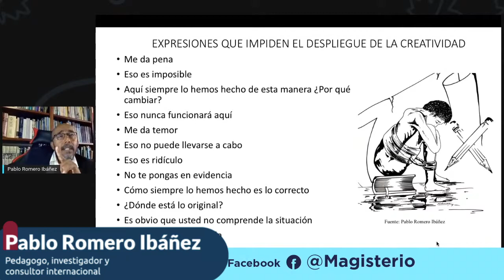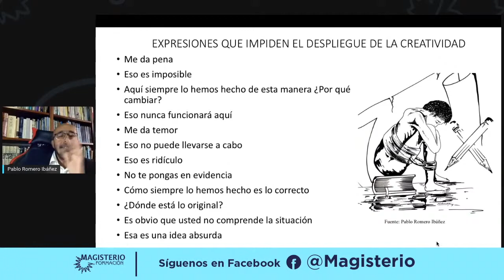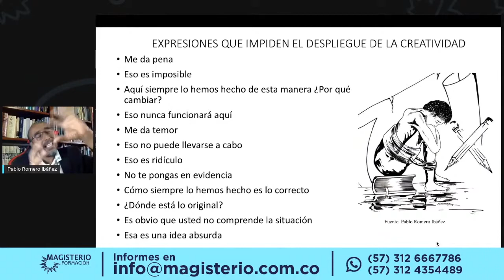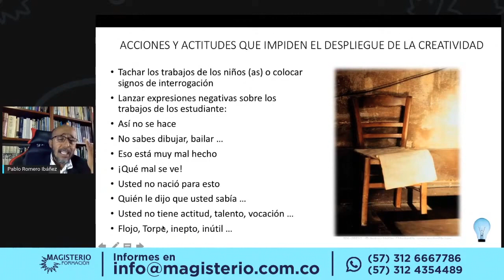Expresiones y acciones que impiden la creatividad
Del 03 al 07 de octubre de 2022 realizaré la Semana de la Didáctica, la Atención y el Aprendizaje.
Es un evento 100% online y gratuito en donde te ayudo a lograr la atención de tus estudiantes y a asegurar su aprendizaje.

Regístrate si quieres:
✔Lograr el aprendizaje de todos tus estudiantes
✔Que tus clases sean más organizadas y optimizar tu tiempo
✔Lograr mayor conexión y empatía con tus estudiantes
✔Sentirte más seguro con tu práctica pedagógica
✔Dominar el arte de la Didáctica

Este curso es de 6 semanas, y te acompañaré en el diseño de una secuencia didáctica bien fundamentada. Dominarás 22 herramientas didácticas para el aprendizaje. El curso cuenta con: videos explicativos, material en PDF para profundizar, repositorio con 25 Secuencias, y encuentros en vivo conmigo dos veces por semana. Me encargaré de llevarte paso a paso a través de la construcción de una Secuencia Didáctica. Ingresa al siguiente enlace donde encontrarás toda la información y enlace para pago